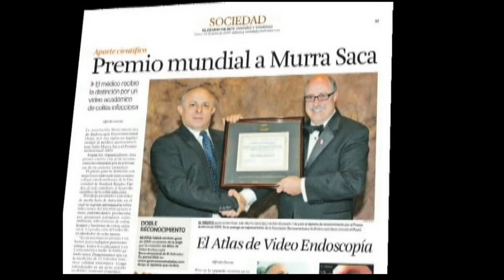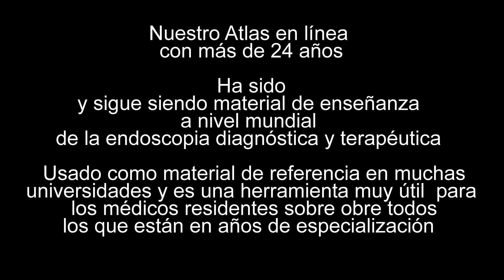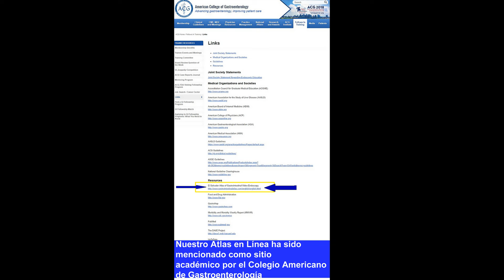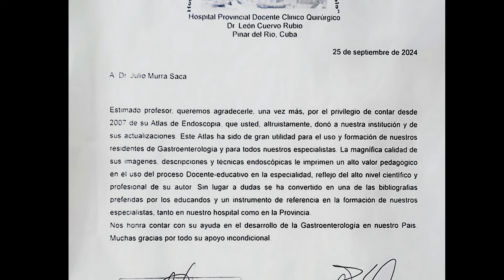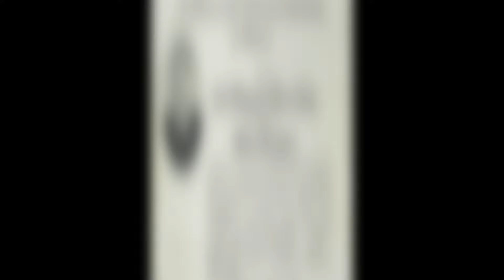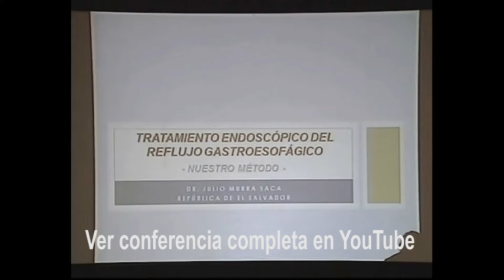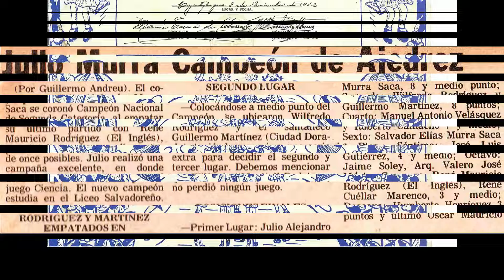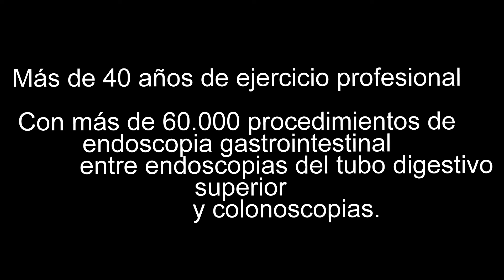Julio Murra Saca Curriculum 2024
Dr. Julio Murra Saca  Miembro Asociación de Gastroenterología Americana  Miembro Asociación de Endoscopia Americana. Miembro Asociación Europea de Endoscopia Gastrointestinal 4. Miembro Asociación Japonesa de Endoscopia gastrointestinal Autor y Editor del atlas de Endoscopia Gastrointestinal de El Salvador donde hay casi 5200 videos de Endoscopia Gastrointestinal más miles en videos en YouTube Dicho atlas es un sitio académico de enseñanza a nivel mundial usado para la preparación de estudiantes médicos residentes y para conferencias etc. En el año 2003 en la página web de la asocian francesa de endoscopia gastrointestinal salió un artículo comentando nuestro atlas que en ese año era mucho más pequeño que el actual calificado como único y excepcional en idioma francés por dicho atlas la asociación Americana de Endoscopia Gastrointestinal nos otorgó un reconocimiento. A nivel internacional el Audio Visual Award 2005 en el la ciudad de Chicago En el año 2009 tambien fuimos co-participe de otro premio a nivel internacional el audio visual award conn otros colegas de la prestigiosa universidad de Stanford habilidades y especialidades 37 años practica privada hemos realizado más de 60.000 estudios endoscópicos entre aparato digestivo superior y colonoscopias muchas de ellas con endoscopia terapéutica de avanzada De destacar habilidades en detener cualquier sangrado de leve a masivo del aparato digestivo en las colonoscopias habilidad especial nuestra casuística completamos la colonoscopia hasta el ciego en un 99.9 por ciento y podemos entrar al ilion terminal, hemos sido los primeros en la literatura médica de haber realizado colonoscopias completas en maniobra de retroflexión desde el ciego gasta el recto y hasta el momento nadie la ha realizado en el planeta hemos reportado un caso especial y primeros en la literatura médica de haber cerrado endoscopicamente una ulcera tífica perforada con éxito realizamos con éxito Endoscopia terapéutica de avanzada Esófago 1. Ligaduras de Varices del esófago 2. Pegamento de varices gástricas (detener sangrados masivos) 3. Dilatación de la acalasia esofágica con balón especial 4. Terapia ablativa con argón plasma coagulador al esófago de Barrett 5. tratamiento terapéutico del esófago de Barrett con bandas. 6. mucosectomia del esófago de Barrett 5. Terapia método propio para el reflujo gastroesofágico 6. Colocación de estén en cáncer del esófago y cardias 7. Epoem para el divertículo de Zenker 8. Poem para la acalasia esofágica 9. Dilatación de estenosis pépticas del esófago con balón 10. cirugía endoscópica del tercer espacio incluyendo extracciones endoscópicas de leiomiomas del esófago Estómago 1. colocación u retiro del balón intragástrico para obesidad IMS 30-35 2. tratamientos terapéuticos para detener cualquier sangrado del aparato digestivo 3. Dilatación de estenosis pépticas del antro con balón 4. tratamiento terapéutico detener sangrados masivos de ulceración simple de dieulafoy 5. cirugía endoscópica del tercer espacio en casos de gastroparesias diabética severa 6. ESD Resección endoscópica de la sub mucosa técnica sumamente especial para remover tumores y cánceres gástricos en etapas tempranas vía endoscopia 7. Mucosectomìa Duodeno 1. Detener sangrados agudos de ulceras duodenales sangrantes 2. Dilatación de tumores del duodeno 3. Colocación de endoprótesis de tumores del duodeno 4. polipectomía de pólipos del duodeno Colon 1. Terapia ablativa de proctitis post radioterapia con argón plasma coagulador 2. sangrados masivos por divertículos del colon 3. Terapia a angiodisplasias del ciego 4. polipectomías convencionales 5. polipectomías de pólipos gigantes del colon 6. detener cualquier sangrado agudo del colon 7. resección endoscópica de tumores y cánceres en etapas tempranas con ESD de colon y recto 10. ligaduras de hemorroides con bandas Conferencias nacionales e internacionales 2007 septiembre di una conferencia de avances de endoscopia terapéutica a la asociación de gastroenterología de Cuba 2009 Julio di tres conferencia en el congreso Nacional de gastroenterología Maracaibo Venezuela "Colitis Pseudo membranosa" Colitis Infecciosa 2013 Impartimos dos conferencias invitados por la sociedad de gastroenterología de Cuba Manejo de pólipos Gigantes y otras poliposis y nuestro método para tratar el reflujo gastroesofágico 2016 nos otorgó la facultad de medicina de la universidad Masferrer como médico notable 2018 Impartí dos conferencia a la asociación de gastroenterología de Emiratos Árabes Unidos 2020 y 2021 Impartimos dos conferencias a nivel del globo y fuimos los únicos que representamos a Centroamérica invitados por la asociación Colombiana de endoscopia digestiva